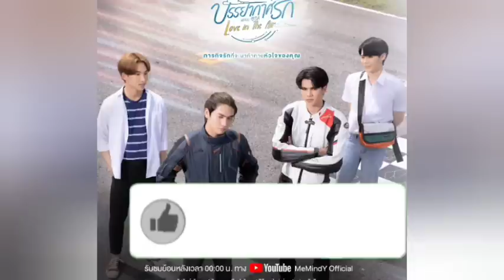Sky hospital!😭Separate!🥺ENG SUB]SPOILER EP 9 PrapaiSky Loveintheair บรรยากาศร้ก เดอะซีรีส์ PART 14